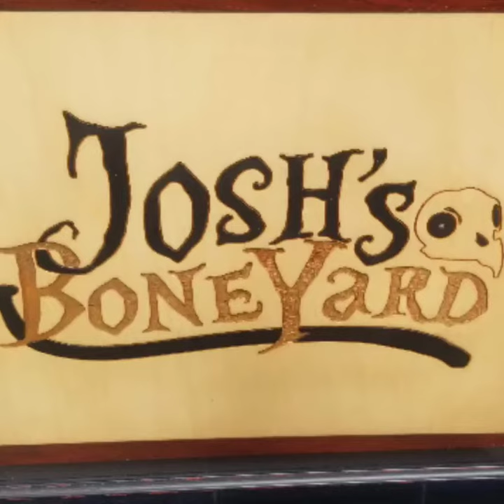Chicago Art Show Rodent Bone Art , Creepy Art Oddity Ewe! Weird Taxidermy Art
Josh's Boneyard Creepy Art